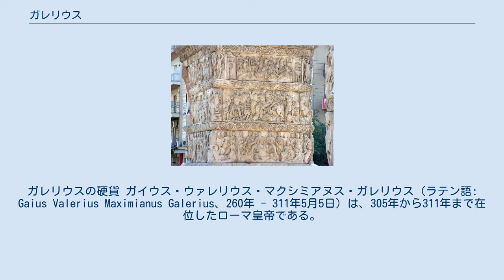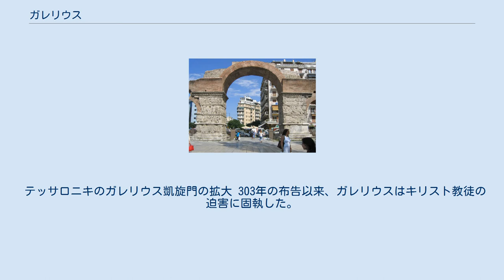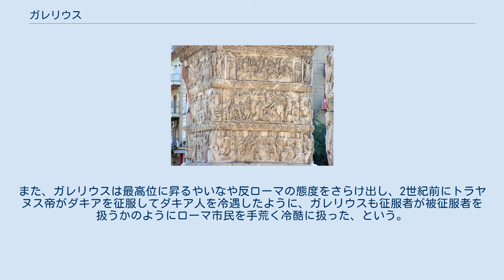ガレリウス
ガレリウスの硬貨 ガイウス・ウァレリウス・マクシミアヌス・ガレリウス（ラテン語: Gaius Valerius Maximianus Galerius、260年 - 311年5月5日）は、305年から311年まで在位したローマ皇帝である。
 ガレリウスは、ダキアの首都セルディカ（現ブルガリアの首都ソフィア）の近くに生まれた。
父は名前は明らかになっていないが、トラキア出身の牧夫（羊飼い）という身分が判明している。
母はロムラという女性だった。
父と同じく牧夫となり、アルメンタリウス（ラテン語で家畜の群れ armentum）という名字を名乗っていた。
やがて軍人となり、アウレリアヌス帝やプロブス帝といった皇帝の下で名を上げている。
そして、293年にテトラルキア（四分統治）が開始されるとき、コンスタンティウス・クロルスと共に副帝に任命された。
このとき、ディオクレティアヌス帝の娘ウァレリア（後にガレリア・ウァレリアとして知られる）を妻に迎え、同時にイリュリア属州を任された。
 296年、サーサーン朝との開戦にあたり、ガレリウスはドナウ川領域からユーフラテス川領域へ持ち場を変えた。
彼の最初の戦役は壊滅的な敗北に終わり、メソポタミア地方を失うことになった。
しかし、297年にはアルメニアの山中を通して軍を進め、ナルセ1世に対して決定的な勝利を収め、ナルセの後宮を含む膨大な戦利品を手に入れた。
ガレリウスは有利な戦況を推し進めて首都クテシフォンも占領した。
298年にナルセは降伏したため、メソポタミアはローマの支配下に戻り、さらにチグリス川の東の一部地域までもローマの支配下に置かれた。
ローマ帝国が東に版図を最も広げたのはこのときである。
 305年、ディオクレティアヌス帝とマクシミアヌス帝の退位に伴い、ガレリウスは同じ副帝だったコンスタンティウス・クロルスと共にすぐさま正帝の座に着き、忠実な召使だったフラウィウス・ウァレリウス・セウェルスと、甥のマクシミヌス・ダイアを副帝の位に就けた。
これによってガレリウスは、いずれコンスタンティウスが亡くなるときに、全ローマ帝国のただ一人の支配者となろうと狙っていた。
彼は、コンスタンティウスの息子コンスタンティヌスを東のガレリウス宮廷に客として招き、さらに自らの地位を固めた。
 テッサロニキのガレリウス凱旋門（東面） しかし、コンスタンティウスがヨークで亡くなると、コンスタンティヌス1世はすぐに皇帝の座を継ぐと宣言し、またマクシミアヌスとその息子マクセンティウスはイタリアで共同皇帝になると宣言したので、ガレリウスの目論見は崩れた。
 307年にイタリア侵入に失敗した後、ガレリウスは友人のリキニウスを正帝の位に昇格させた。
自身の野心も薄れたので、母ロムラを称えて建設した都市フェリックス・ロムリアナ（現在のセルビアのガムジグラードの近く）に引退し、その後の数年の余命を「喜びを味わい、いくらか公益のある仕事を行う」ことに奉げた。
 311年5月5日に死去した。
エウセビウス著書『教会史』の記載によると死因はぞっとするような病気で、おそらく大腸癌のようなものと思われる。
『教会史』には以下の様に記されている。
  "何の前触れもなく、彼の性器の真ん中あたりが腫れて膿みくずれ、ぽっかり深い穴が空いた。
それは体の奥の奥まで達しており、手の施しようがなかった。
やがてその穴から言語を絶するほどの大量のウジ（蛆）がわき、吐き気を催すような匂いが漏れてきた。
過食のせいで肥満していた彼の体は、病気になってから、一層締まりのない巨大な脂肪のかたまりと化していたので、まもなく肉が腐り出すと、近侍する者が嘔吐したくなるほどのおぞましい姿となった。
実際、医者の何人かはすさまじい悪臭に耐えられなかったため、その場で処刑された。
今や彼の全身はふくれあがり、到底回復するとは思えない状態だった。
その他の看護人も、もはや看護することができず、容赦なく死刑にされた"
 ガレリウスはルーマニアの宗教的な民謡（『皇帝』など）に歌い継がれている。
 ディオクレティアヌス帝が統治した期間、キリスト教徒はおおむね平穏に生活できた。
303年2月24日の布告によってキリスト教徒の迫害が始まったが、キリスト教徒の伝えるところでは、これはガレリウスの政策という。
この迫害では、反政府的な秘密集会の恐れがあるとして、キリスト教の集会所が破壊された。
 テッサロニキのガレリウス凱旋門の拡大 30...